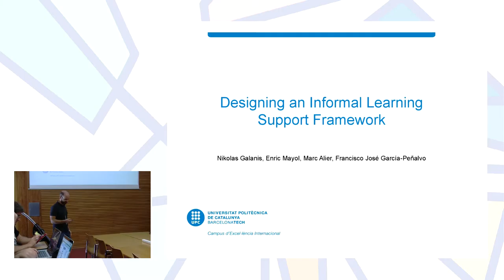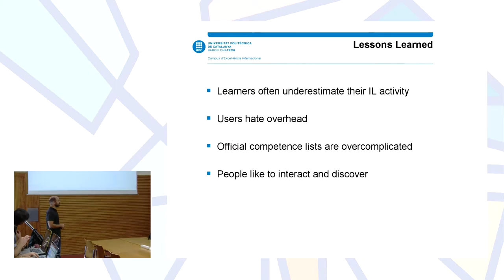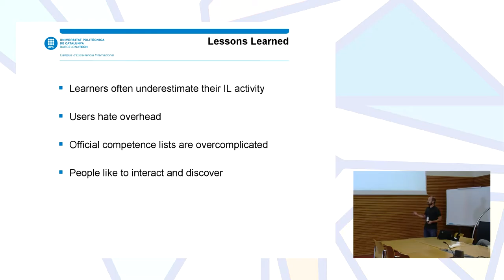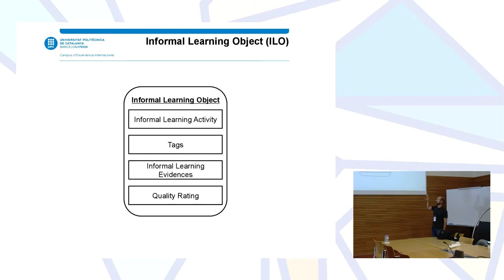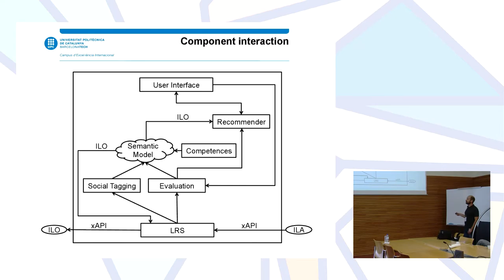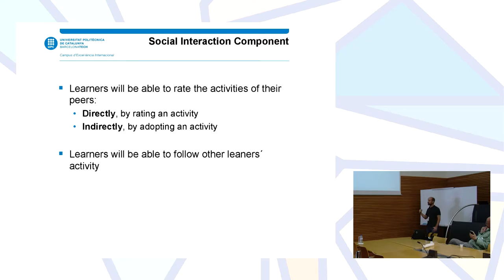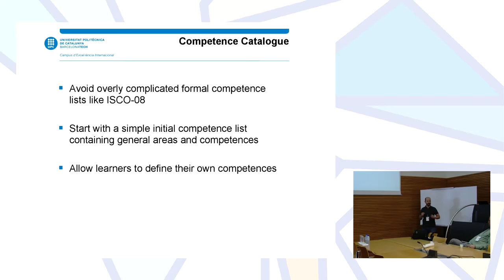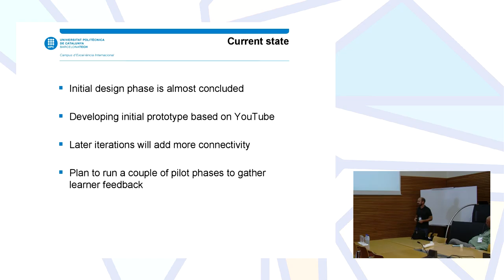Designing an Informal Learning Support Framework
Authors: Nikolas Galanis, Enric Mayol, Marc Alier and Francisco José García-Peñalvo